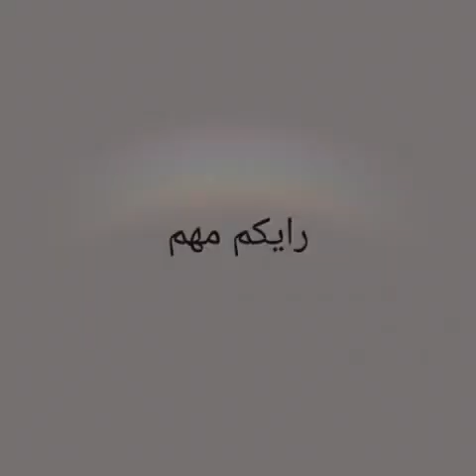فيديو نادر يكشف وجه الفنانة هيفاء وهبي الحقيقى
انتشار فيديو علي وسائل التواصل الاجتماعى يوضح شكل وحقيقة الفنانة هيفاء وهبى الحقيقى
عمر الفنانة هيفاء وهبى الحقيقى
اليكم كم عدد عمليات التجميل التى اجرتها الفنانة اللبنانية هيفاء وهبى